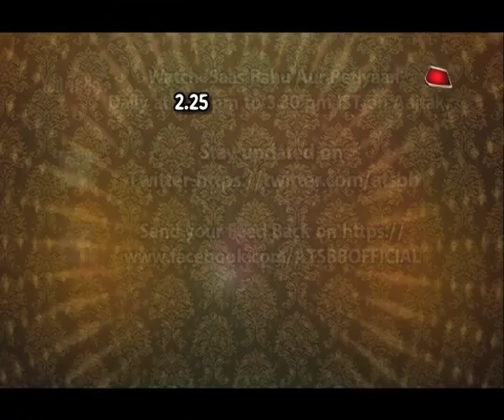Kaliren: SHOCKING! Meera Becomes "DAAYAN"?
Checkout has Meera become a Daayan in Kaliren..